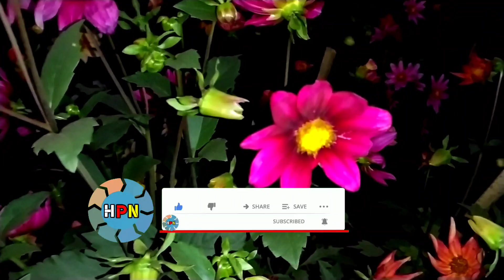Single Petal Dahlia Flowers ll Enjoy Seeing The Beauty of The flower 💖💖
Hello everyoneHello
Because your support it's the best way to grow my YouTube channel also will encourage me to keep making more quality and beautiful videos ❤️